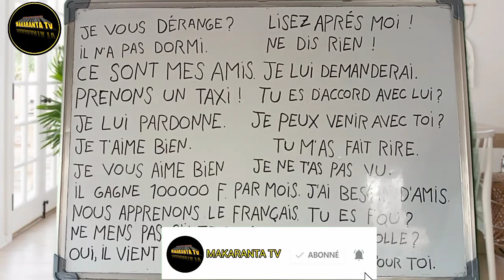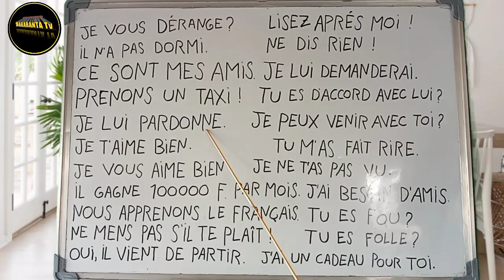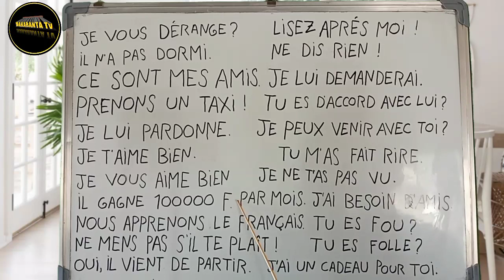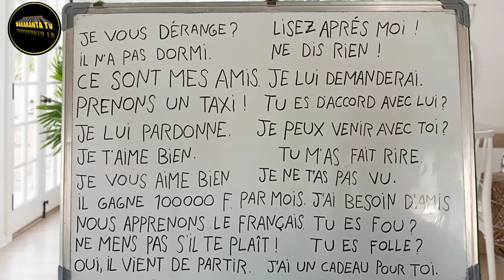DARASIN KOYON FARANSANCI 📚 ZAKA LAUSASA HARSHENKA INDE KA KALLA📚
Ga TELEGRAM DIN MU

MAKARANTA_TV BAKORI_TV MuBaRaKeeY_Tv ASADUL_ISLAM_TV IZAR_SO BBCNEWS CRTV OHLALA! FRANÇAIS YANNICK_SAYER AREWARMU_TV AREWA_DAILY_TRICKS BBCNEWS_HAUSA RB_1_TV KINEHAUSATV TASKAR_AL'UMMAH ALRAHUZ_FILMS_PRODUCTION_LIMITED MITA_YULIA SOMALI_RADIO AREWA_NIGER_TV EUNICE_MORANO AFRICANEWS APPOZ_OFFICIAL SPSS_PT AMLUFX OFFICIAI_KOSAN_WAKA_TV KKTECHTUBE_TV SAB_TECNHOLOGY BUGUN_ZUCIYAR_MASOYA AL'FURQAN_WAL_HUDA_TV RAHAMA_SADAU ALI_NUHU ADAM_A_ZANGO PR.RACHID_ELJAY_CHAINE WE_SPEAK PADCAST_FRANÇAIS_FACILE LUTTETRADITIONAL BUHARI SHEKH_ISA_ALI_FANTAMI SHEKH_JAFAR_MAHAMUD_ADAM DUKA_BIYU NAFISA_ABDULLAHI SIYASAR_NIGER YUSEEP_TV BUCHKIDDO KWANA_CASA_IN SABON_COMEDY TASKAR_GIDA_TV AREWA_TEACH ZOOL_WCH AMARTENTERTAIMENTLTD AFRICA ZAINAB_AMBATO_TV DUNIYAR_DAN_AUTA_TV HAUSAJOINT NISHADI_ZALLA_TV ALGAITA24_TV AREWA_MOVIS GRAPHICS_EXPERT sakinso jiminatv latesthausafilm lawanahmad alinuhu awa24 arewa24 basarakiyatv taskargida Sclevertv nishadi24 ayatullahitage sclever rayuwarmasoyatv hausatreding1000 hausatreding500 kannywoodnetflix adogwnja sakonsoepisode tophausatv hausatop hausatopchannel limamintaskargida arewatop toparewatv arewatvtop hausamusic gidanbadamasi hausabest dadinkowawasafaringirki mazajene kwanacasa'in danfulanidadinkowa besthausamusic mazajecomedy hamisubreker hamisubrekeralbum hausafilm hausafilmtv teamhamisubreker abbacsalealgaitadopstudio fasararalgaita algaitaduostudio sarauniyatv sarauniyararewa arewatv yerarewa amartentertaiment amart garzalimiko wakokingarzamiko nazifiasnanicalbum hadizagabon fatiwasha maryamyahayya yankannywood kannywood muneeratabdusalam bushkido abokitv tumulterviecomedy salmansastv yankanrake mamakitv kannywoodimpire rahamasadau hausamedia mushadariya mushadariyaarewacomedian arewablog arewaradio arewahoto mujallararewa yanarewa hausakingdom tabakalashetv tabakalashecomedy audidayau ganduje babaganazulum zulum kano katsina kaduna abuja avtionhausatv kannywoodexclusive jarumaimpire kannywoodnews sirrinkannywood sohallitaepisode rayuwarmasoya masoya24tv tasharalumma maigaritv adongaritv 1kceators rayuwarhausaw whitestartv adamdorayi yusufdrecter asirinsu sirrinsu subscriabe dalabest sodanginmutuwa tasharhausawa duniyarmasoya comedyinterview sambisa labaraizalla eukentertaimenttv tasharzamani onyoutube africa alrahuz ruhinmasoyatv 3sptv salfitv2020 sirrinkyau jummaireza canafricacameroun2021 cameroon2021 farinwatashakallo alaqa labarina français frnch faransiya farasanci#